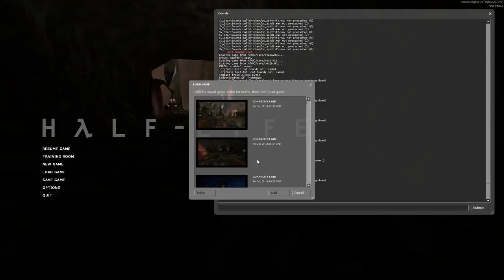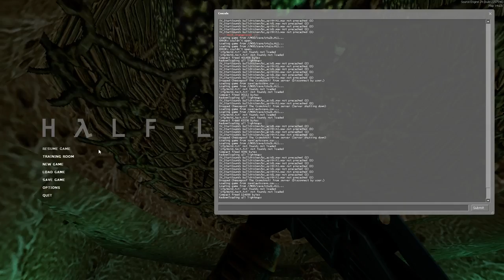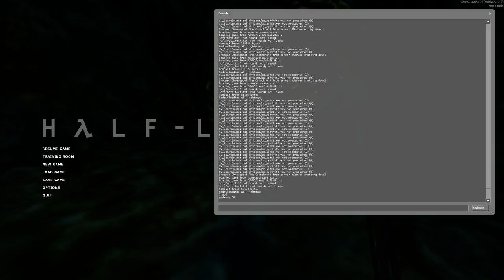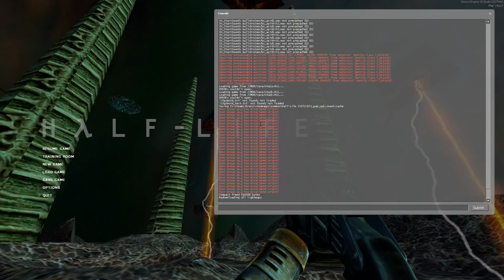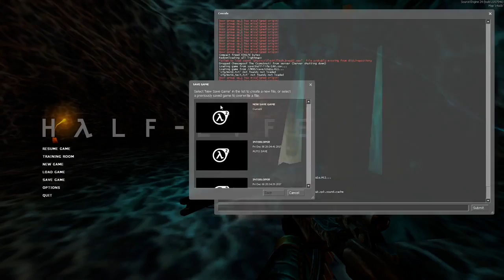Half life | Part 7 | A State of Xen